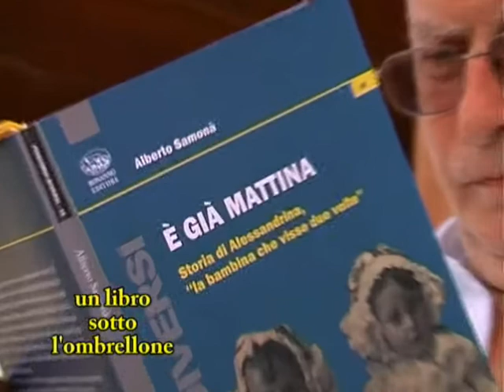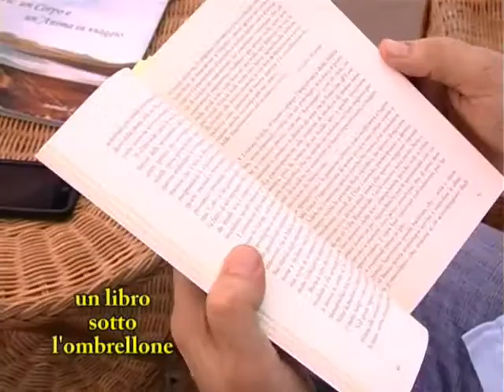Un libro sotto l'ombrellone SESTARETE CT con Ettore Tortorici e lo scrittore Carmelo Guardo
Rubrica "UN LIBRO SOTTO L'OMBRELLONE" in onda a SPIAGGIA SESTARETE su SESTARETE TV canale 215 dgt con ETTORE TORTORICI e lo scrittore CARMELO GUARDO 3°Puntata.